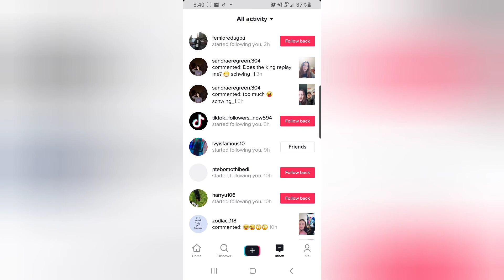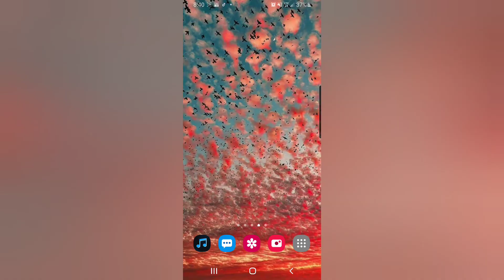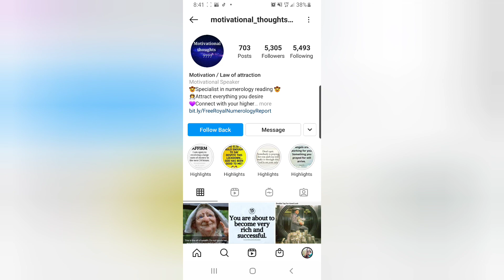What I got for Christmas 2020